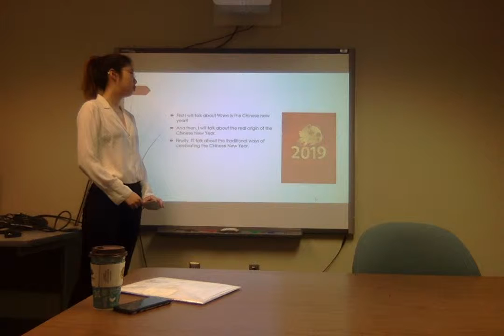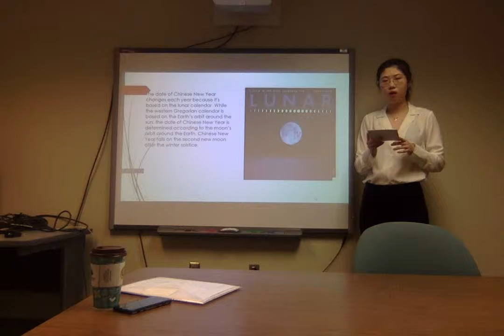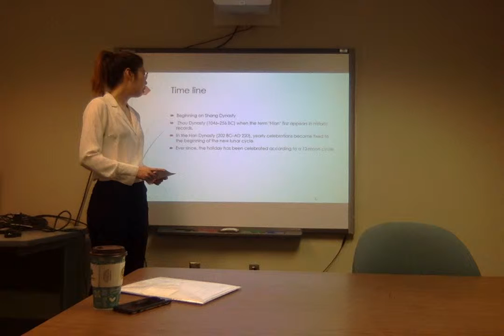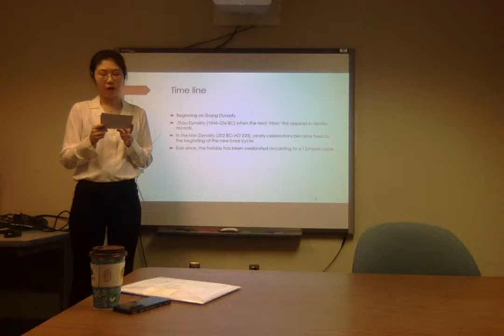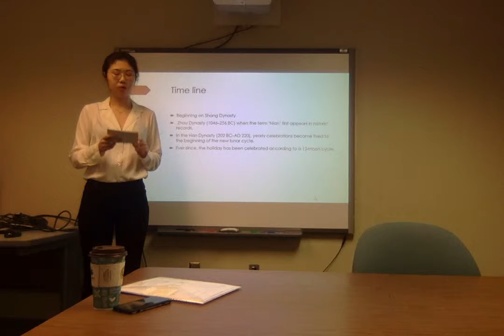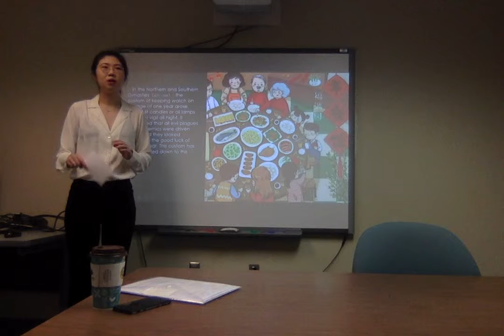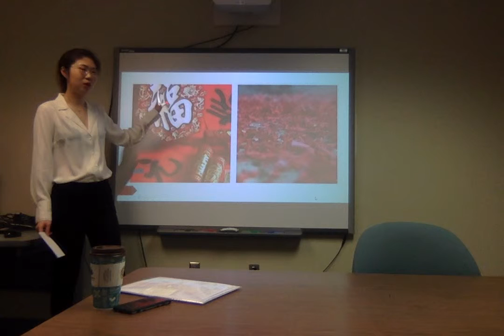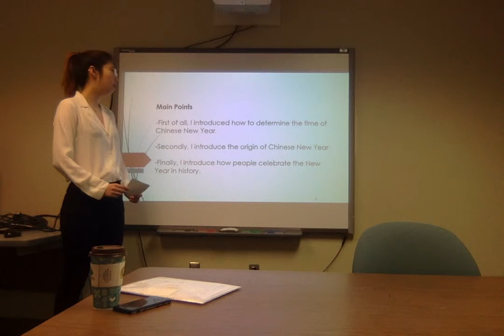Chinese new year history